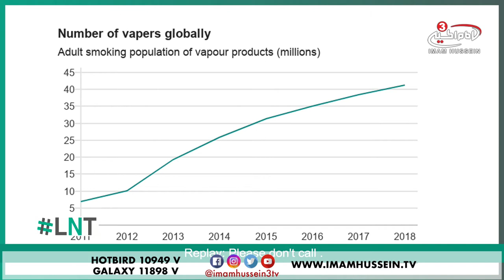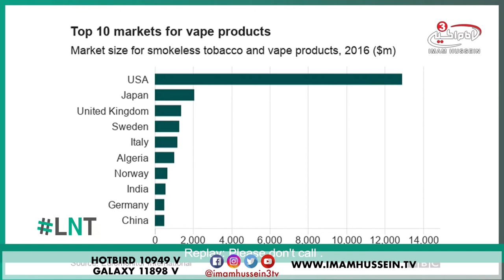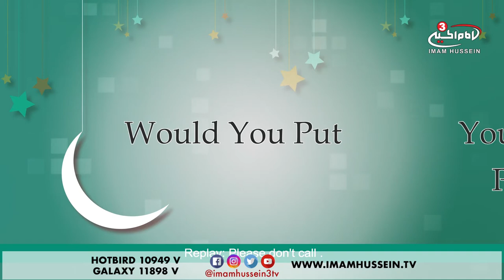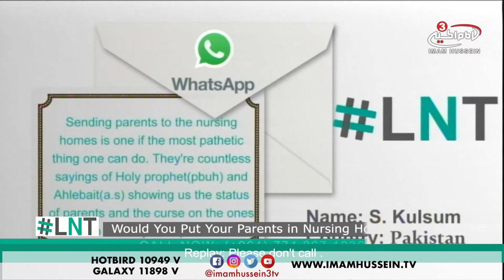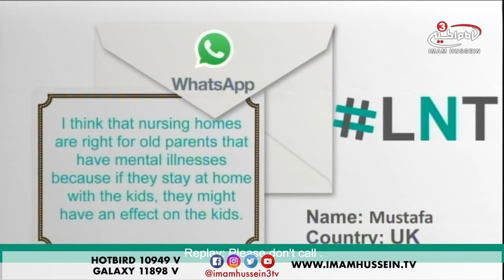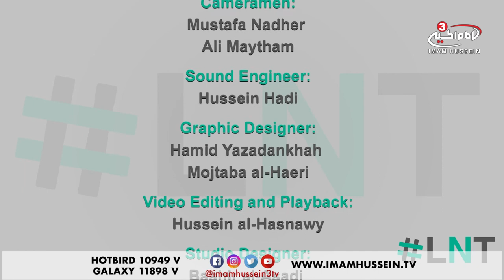Parent(s) in Nursing Homes - LNT - Ramadan Special - 2018 ✓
Unfortunately, many people have to make the tough decision about whether or not to put their loved one in a nursing home. Although there are advantages that may have better results, yet there are disadvantages that may ruin the life of your loved one(s).

Tune to find out whether or not you should put your parent(s) in nursing homes.